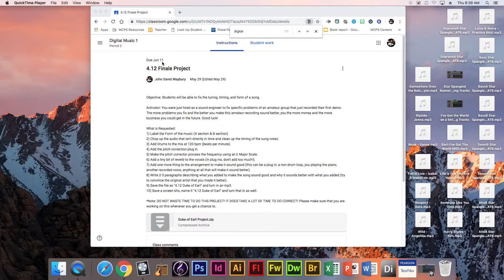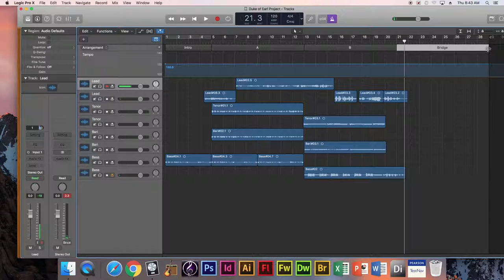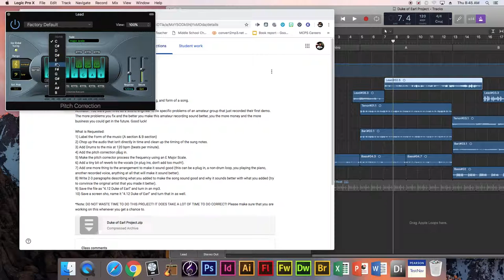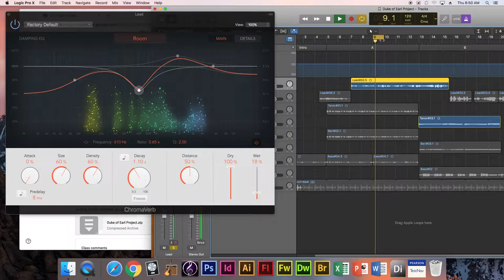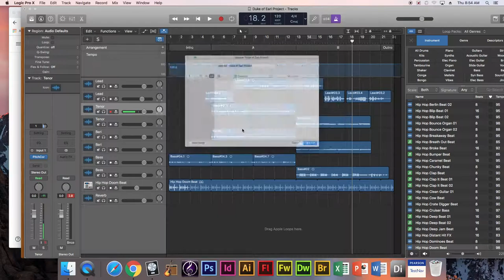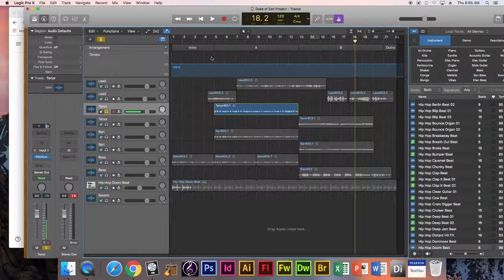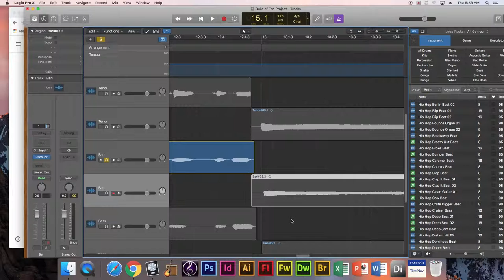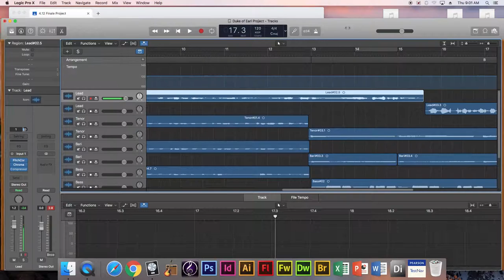Digital Music Final Project 4 12 Duke of Earl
You will find out how to do the following things here:

1) Label the Form of the music (A section & B section)
2) Chop up the audio that isn't directly in time and clean up the timing of the sung notes.
3) Add Drums to the mix at 120 bpm (beats per minute).
4) Add the pitch correction plug in.
5) Make the pitch corrector process the frequency using an E Major Scale.
6) Add a tiny bit of reverb to the vocals (in plug ins, don't add too much!).
7) Add one more thing to the arrangement to make it sound good (this can be a plug in, a non-drum loop, you playing the piano, another recorded voice, anything at all that will make it sound better).
8) Write 2-3 paragraphs describing what you added to make the song sound good and why it sounds better with what you added (try to convince the original artist that you made it better).
9) Save the file as "4.12 Duke of Earl" and turn in an mp3.
10) Save a screen sho, name it "4.12 Duke of Earl" and turn that in as well.

The YouTube video mentions busses, but does not tell you how to use them. You can look that up yourself if you really want to find out how to use a bus in Logic Pro X.